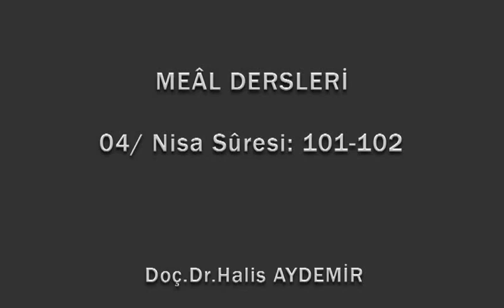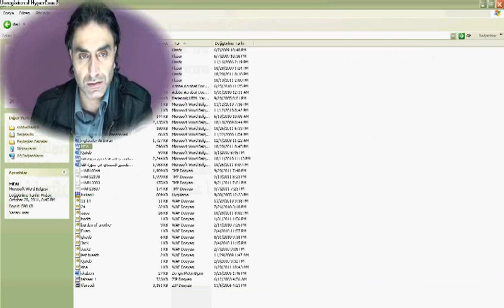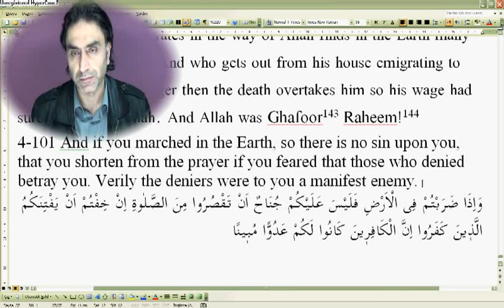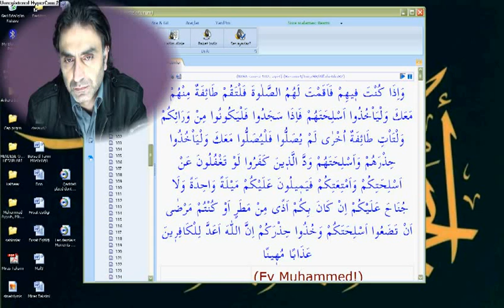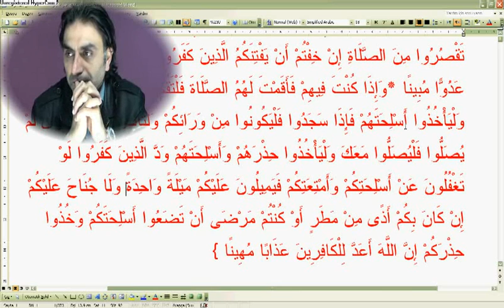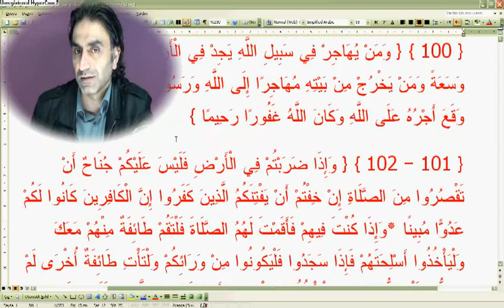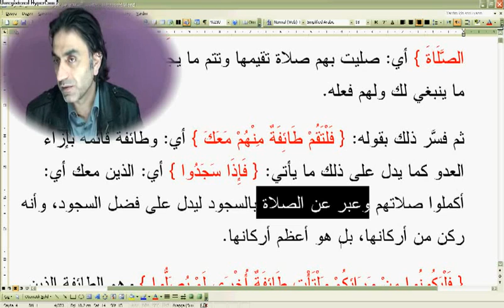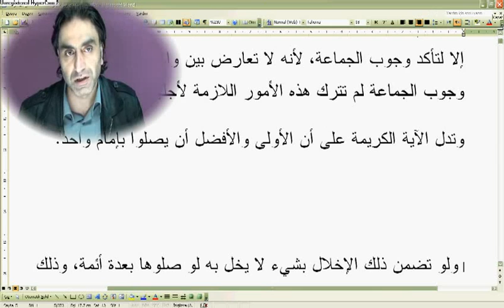Nisa suresi 101--102 (Doç. Dr. Halis AYDEMİR)